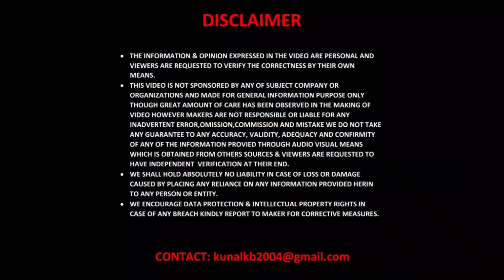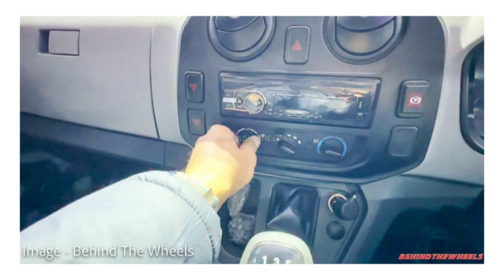Upcoming Ashok Leyland Bada Dost Xpress CNG 12 Seater Displayed At Auto Expo 2023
Hello Viewers, Each of these vehicles showcased by Ashok Leyland are green – Powered by electric, CNG and hydrogen options.

Images Credits to

Ashok Leyland, a company which is among the top in the country’s commercial vehicle segment, is in attendance at the 2023 Auto Expo currently being held at Greater Noida. The company has on display a total of 7 advanced mobility solutions.

These are Battery Electric vehicle, Fuel Cell Electric vehicle, Hydrogen Internal Combustion Engine (ICE) Vehicle, a Liquefied Natural Gas Vehicle along with an Intercity CNG bus, Bada Dost Xpress mini passenger bus and an ambulance. Each of these display units portray the company’s futuristic range with electric, CNG and hydrogen powertrain options.

Ashok Leyland Bada Dost Xpress :-

The mini passenger bus called Bada Dost Xpress is designed for city and highway travel. It consists of 12 seats with special emphasis on passenger comforts and is spacious enough for easy ingress and egress. It is powered by a P15 BS6 CNG engine. Max power output is 58 hp, max torque is 158 Nm while max speed is 80 kmph. Wheelbase is 2800 mm.

Safety is highlighted via grab rails, safety handles and anti-skid flooring material. Features include air conditioning and vehicle tracking system. Take a look at the detailed walkaround video shared by Behind The Wheels.

New Ashok Leyland intercity CNG Bus is a 13.5 meter long 4×2 bus, making it the longest in its segment. It is powered by a turbocharged CNG engine with a capacity of 1500 liters (255 kgs) of CNG which is stored in light weight composite cylinders mounted on a frame.

This bus offers a range of 1000 kms, has a luggage load of 11 cubic meters which again is the best in its segment while with 36 berths has the highest passenger capacity in its segment by 20 percent. There is also an ambulance which the company has on display at the 2023 Auto Expo.

Ashok Leyland Future Tech – 2023 Auto Expo :-

The first among its future vehicles on display is the BOSS Battery Electric Vehicle (BEV). This electric truck comes in designed for last mile delivery and intra city transportation. It is suited for delivery of parcels, poultry, white goods and agri-perishable products and comes in with a high performance electric motor along with advanced lithium-ion battery technology. It is not only capable of a higher range but also comes in with features such as a light weight design, fast charging, a higher payload and minimal downtime.

There is also the Fuel Cell Electric Vehicle on display that is essentially an electric truck powered by hydrogen. This offering is in support of India’s National Hydrogen Mission and a global commitment to Carbon Neutrality by 2050. This electric truck gets a fuel cell in which atmospheric oxygen and hydrogen produce electricity to power the vehicle. It uses a lithium-ion battery with an external charging system to run the vehicle. For better safety, the company has added a leak detection system..

Ashok Leyland has also displayed a Hydrogen Internal Combustion Engine (ICE) Vehicle. This vehicle is fitted with ADAS (Advanced Driver Assistant System) for enhanced safety while it is powered by Hydrogen which is a renewable and clean energy source. Liquefied Natural Gas Vehicle showcased by Ashok Leyland runs on LNG and CNG. While LNG is preferred for heavy duty vehicles so as to ensure longer range. This natural gas, which is stored in a tank mounted on the truck, is super cooled and cryogenically in liquid form.